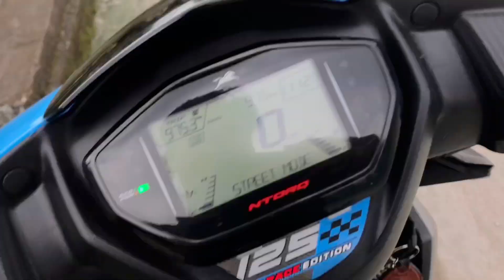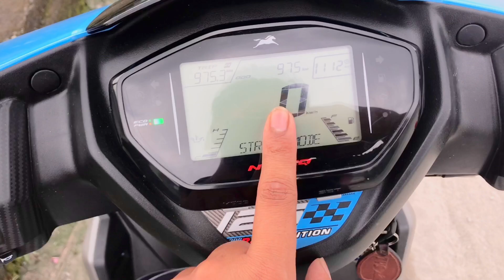GARI KA NUMBER LAGANE GIYA BUT YE SOCHA NEHI THA